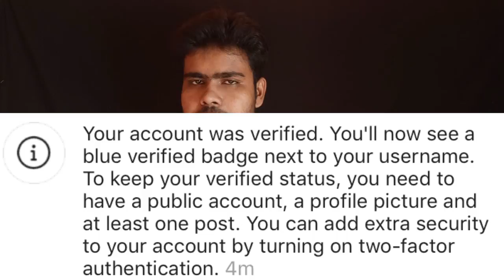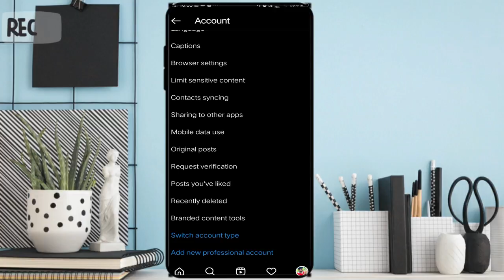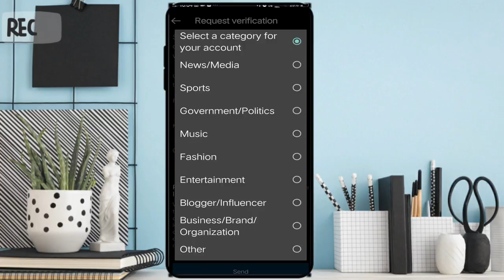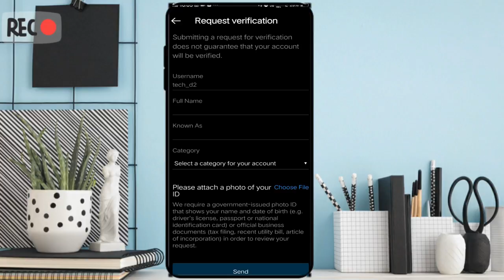How to Get Blue tick on Instagram? Tech D2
Here in this video i will tell you that how you can get blue tick or verification badge on instagram. you just need to feel up a form using instagram app or instagram web. if you are eligible than instagram will give you a blue verificaton badge which is located in front of your profile.

Your Queries-
how to get instagram verification badge
instagram verification badge kaise milega
how to get blue tick on instagram
instagram me blue tick kaise milta he

For more videos and playlist visit the link below-